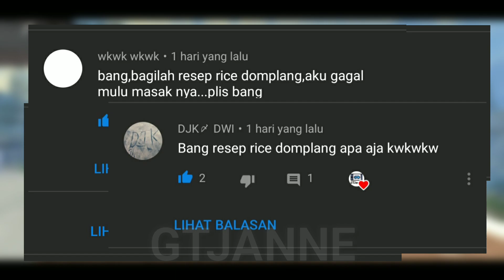RESEP MAKANAN RICE DUMPLINGS — EVENT 6 JUNI 2019 | LIFEAFTER INDONESIA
Karena event Rice Dumplings adalah salah satu bagian dari event utama di update 6 Juni kemarin, maka kurang afdol apabila event yang lainnya tidak dibahas. Di video kali ini saya akan membahas tuntas semua rangkaian event di update kali ini. Jadi selamat menonton dan semoga bermanfaat :)

Support dari kalian akan sangat berarti untuk perkembangan channel ini agar menjadi lebih baik ;)

Big Smile For You Guys☺